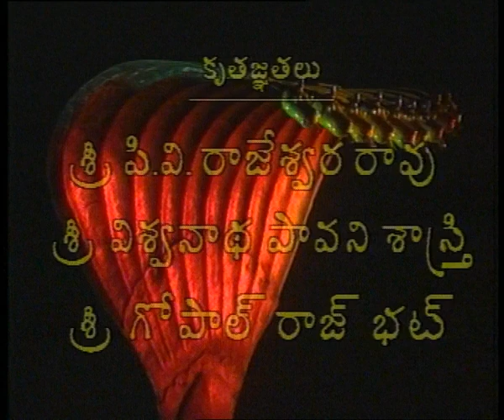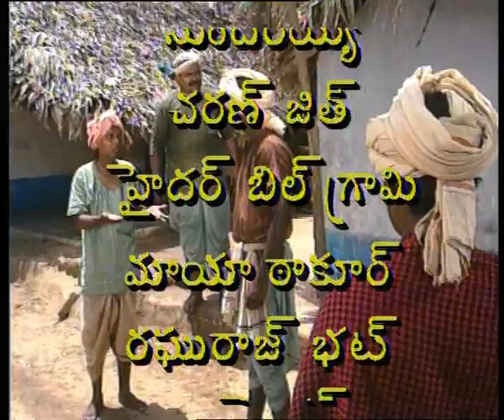VEYI PADAGALU \ EPISODE - 19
Veyi Padagalu is an epic in Telugu Literature written by Jnanpeeth Awardee "Vishwanadha Satyanarayana". The story revolves around a village and it is about the protagonist''s parents & others.How virtues, traditions and customs are deteriorated day by day are shown in the serial which is very well acclaimed. An interesting aspect is that this epic was translated into
Hindi by Former Prime Minister Shri PV Narasimha Rao and serialized in Hindi also.